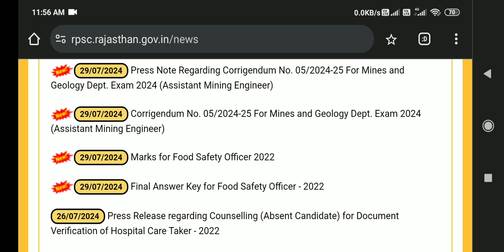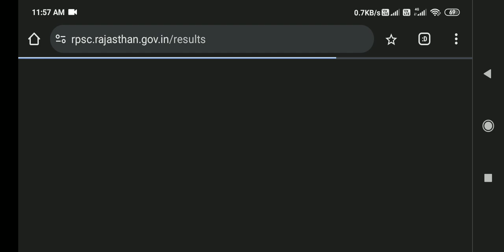RPSC Food Safety Officer Vacancy 2022 Marks Released . RPSC FSO Vacancy 2022 Marks Kaise Dekhe. FSO